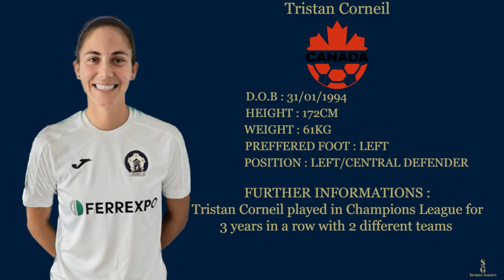Tristan Corneil - Defender - Highlights 2022 - Vorskla Poltava